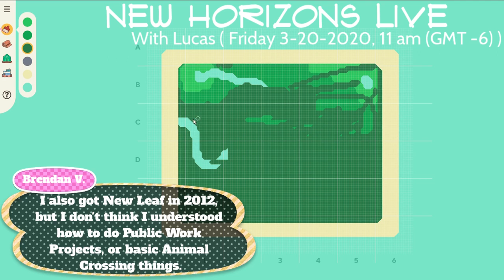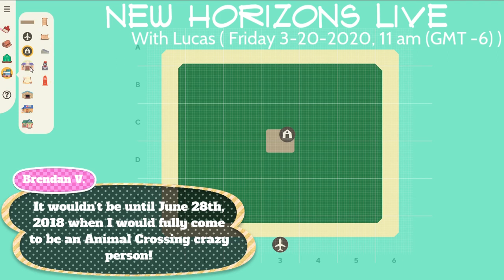Animal Crossing New Horizons Island Planer + How I Started Playing Animal Crossing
Made, Monday March 9th  2020, and published Tuesday, March 10th, 2020 (Happy Mario Day!)

In today's video we will be checking out the Animal Crossing New Horizons island planer!

or by searching "BVGammer official shirt" in all, in catalog, and then if you find the shirt, it will be made by Treeowl52473 and will be for 5 Robux.

Songs that MAY have occurred in this video:

(Intro: Remixed Outro: Not) Oops (Remixed) - Original: Martin Garrix Remixed:  Sanpaokey Music

*Any additional songs would be non-copyright music, and/or from my video editor, WeVideo.

The Gammer Tammers on Twitter: @GammerTammers
The Gammer Tammers on Instagram: @gammertammers